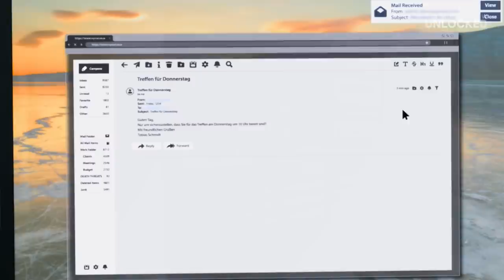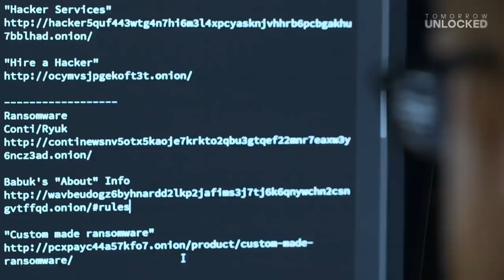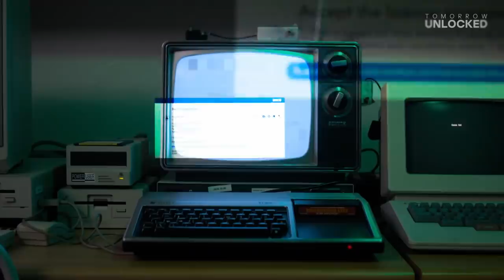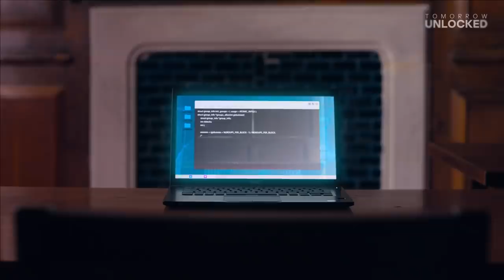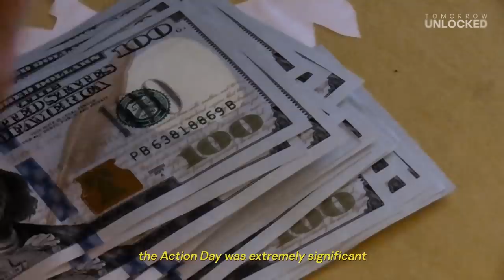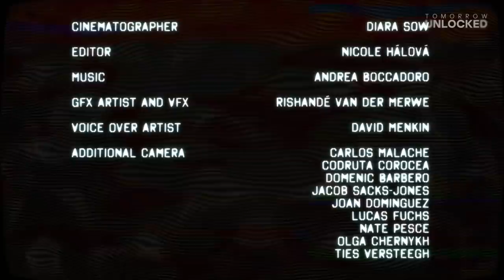How a global police force took down Emotet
How do you defeat a highly organised criminal gang when you don’t know who or where they are? For many years, a dedicated group of law enforcement officers hunted Emotet as the malware wreaked havoc across the globe. But when the cybercriminal gang made their first mistake, the takedown finally began.

Keep up to date with all the latest in digital culture